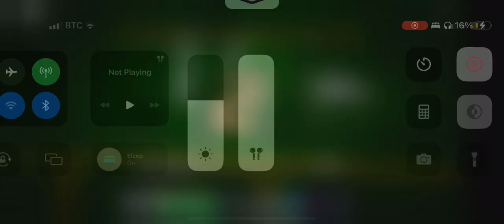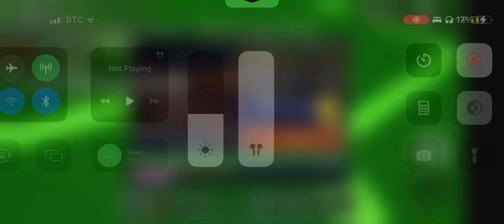FE2 : - Virulent Junkyard [Crazy] (Highlight)